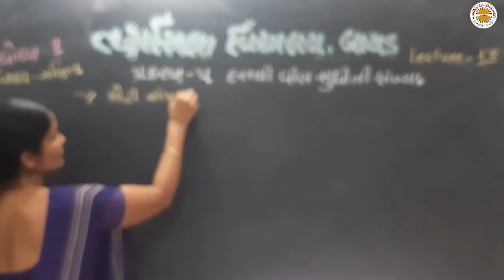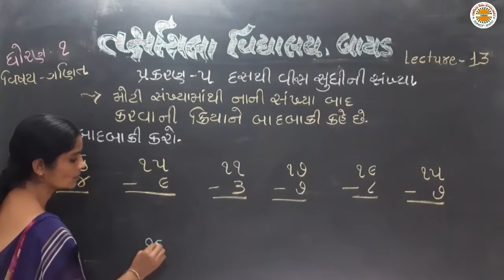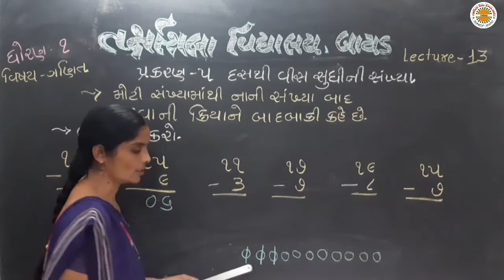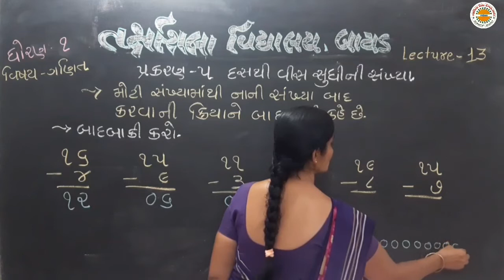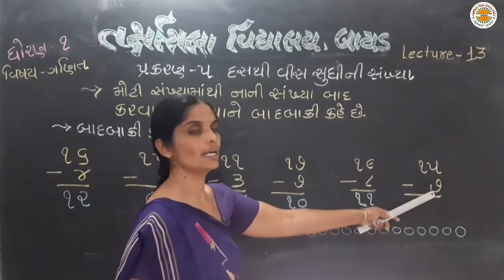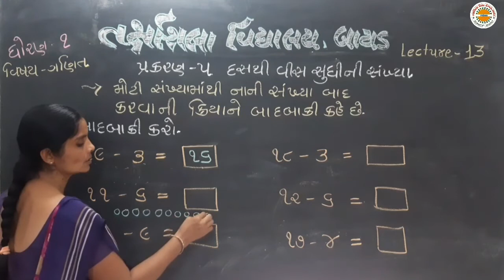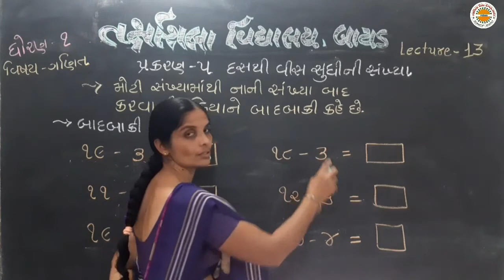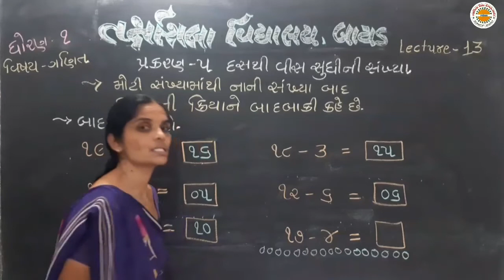std 1 Maths lec 13 unit 5 દસથી વિસ સુધીની સંખ્યા